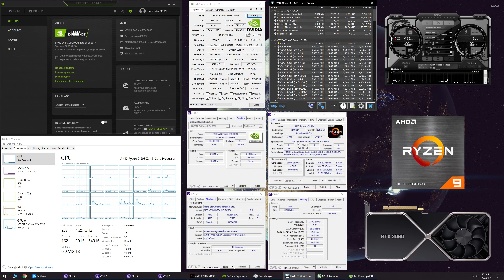CoD: Modern Warfare - RTX 3090 + R9 5950X - 1080p, 1440p & 4K - High & Low Settings - Season 2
Modern Warfare - Multiplayer - Season 2
Map: Shoot House

Video Memory Scale = 1.0
Renderer Worker Count = 8

Time Stamps
0:00 - CPU-Z - GPU-Z - System Specs

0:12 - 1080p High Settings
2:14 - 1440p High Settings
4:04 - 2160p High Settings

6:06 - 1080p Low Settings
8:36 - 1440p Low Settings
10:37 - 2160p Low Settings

- System Specs -
Nvidia Driver: 465.89
GPU: Nvidia RTX 3090 Founders Edition (Stock)
CPU: Ryzen 9 5950X (Curve Optimizer -15 All Cores & Auto OC)
CPU Cooler: Corsair H150i PRO
Memory: 32GB (2 x 16GB) 3600MHz CL16
Motherboard: MSI MEG X570 Unify
Power Supply: EVGA GA 850W

Video Footage Recorded via AVerMedia GC573 4K Capture Card on 2nd dedicated PC (Ryzen 9 3950X & RTX 2080 Ti) (No FPS loss)

Track: Cartoon - Howling (ft. Asena) (Andromedik Remix)(Instrumental)